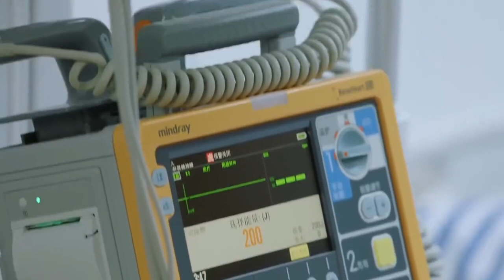大妈与未来岳父见面，不料岳父竟是自己前夫！儿子女朋友竟是自己男儿！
T48kAIRnaw
（陪你漫步这个世界）印小天